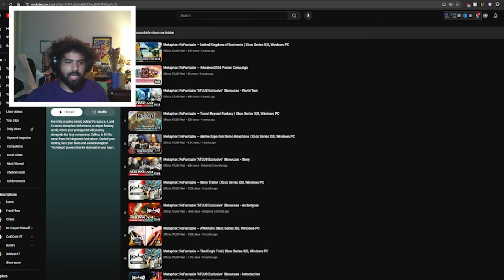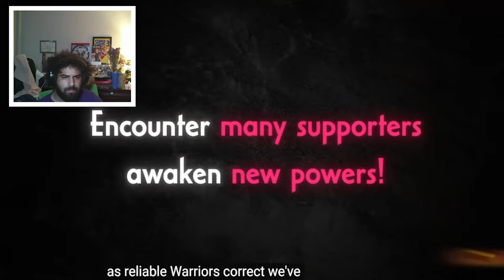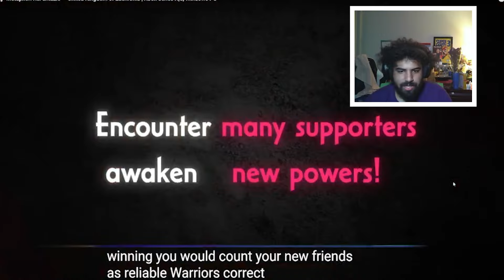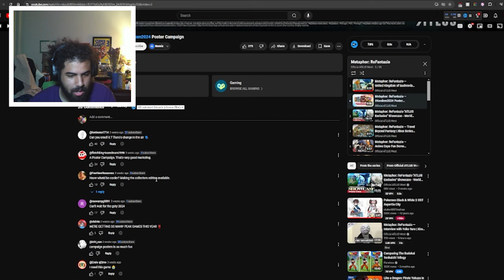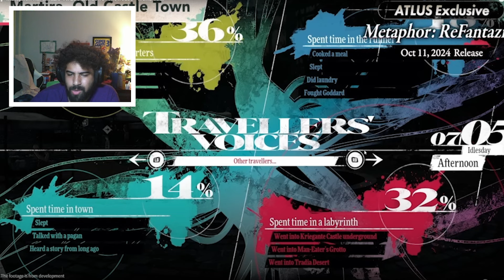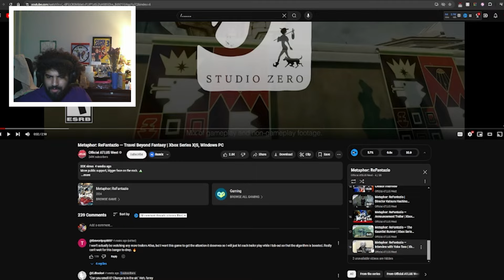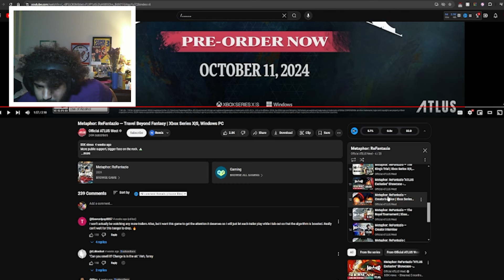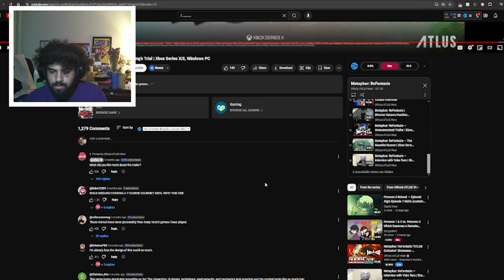Metaphor Re:Fantazio Looks AMAZING...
Metaphor Re:Fantazio is an upcoming Atlus title that looks to be an elite game. I absolutely will be playing this DAY ONE. Once I heard tournament, I was sold...

CHECK ME OUT ON TWITTER